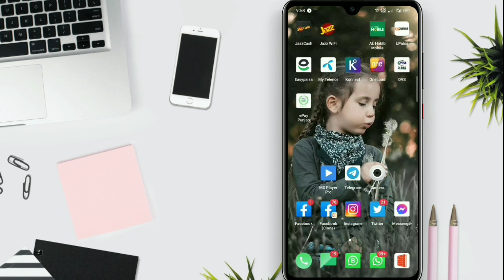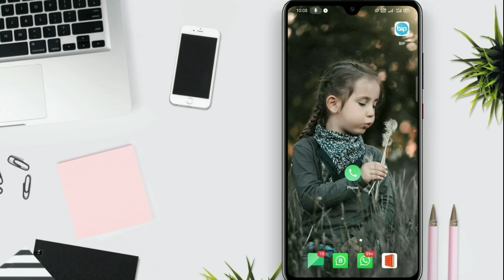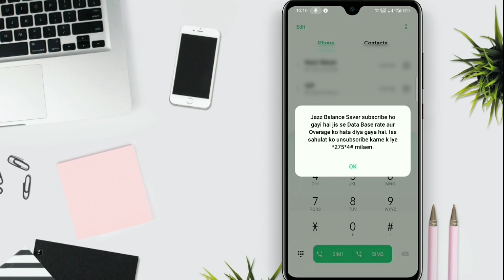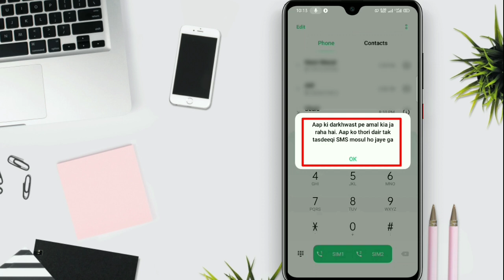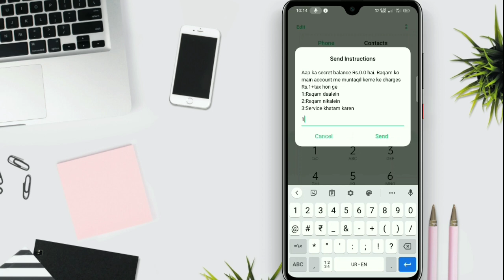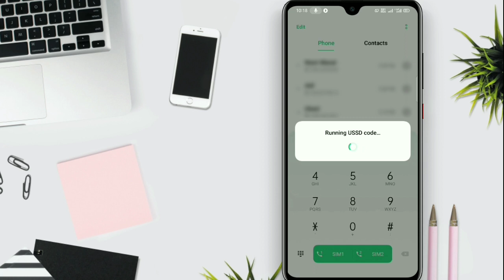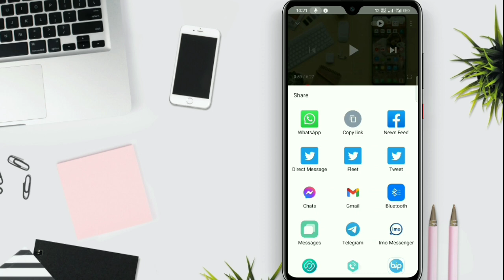How To Save Balance in Jazz Sim | Jazz Balance Save Code 2021 | Tech IT Master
Hii Friends
  Today, This video is about How to save jazz balance with code while using Internet. Jazz balance save karne ka new tarika jis sy aap apna balance cut hony sy bacha sakty hn. You can save your balance with jazz balance save code offer when data on.

_________________/FOLLOW US\____________________